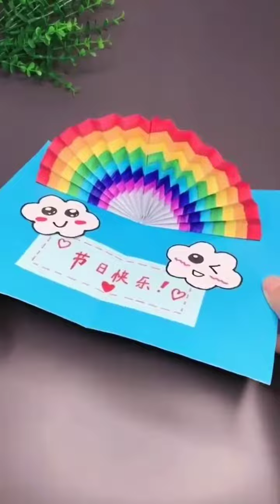Rainbow Card DIY Tutorial ▪Easy Kids Crafts ▪Cute & Colourful